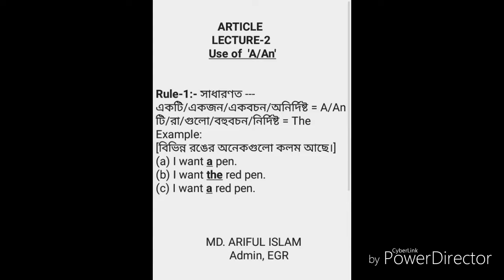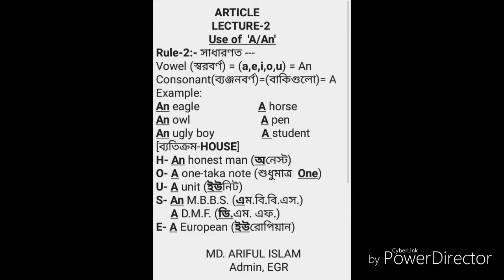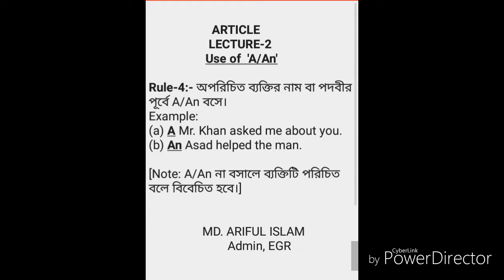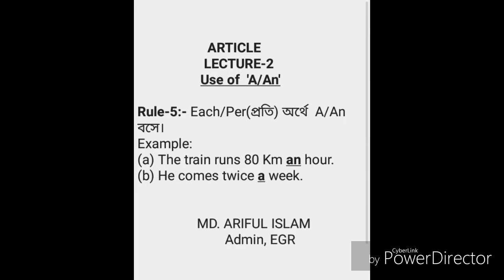Most important use of A/An | Use of Indefinite article | Ariful Islam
Most important use of A/An
Use of Indefinite article
Use of Article
Article A/An
Article (Lecture-2)

In this lecture,I have tried to discuss about using of 'A/An' by easiest way in Bengali Language. I hope,it will be very helpful to you. If it is helpful to you,please like_and_share. If you have any problem in the lecture,please comment. If you want to watch this kind of lecture about any topic of English Grammar in next,please follow this channel. So,please Subscribe_the_channel at once.

Here are some links of my lectures about different topics of English Grammar. So if you want to watch my lectures at once,please click_on_link.

1.Link of parts of speech_Lecture-6

2.Link of parts of speech_Lecture-5

3.Link of parts of speech_Lecture-4

4.Link of Parts of speech_Lecture-3

5.Link of parts of speech_Lecture-2

                                 Admin, EGR